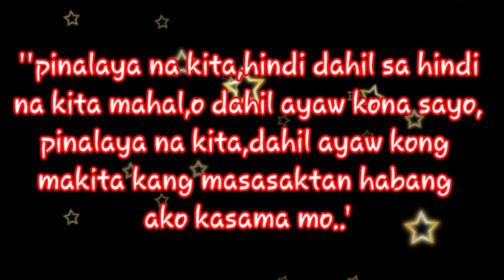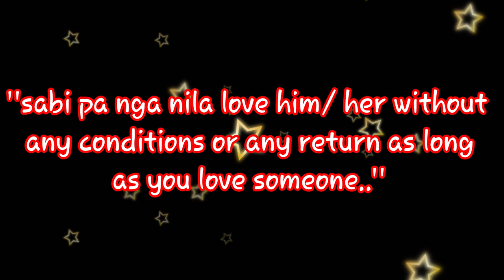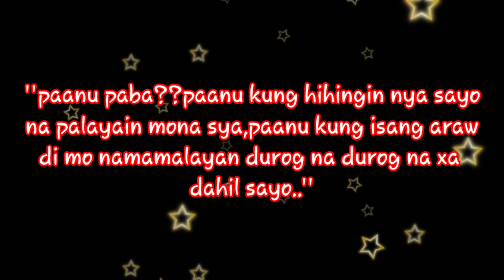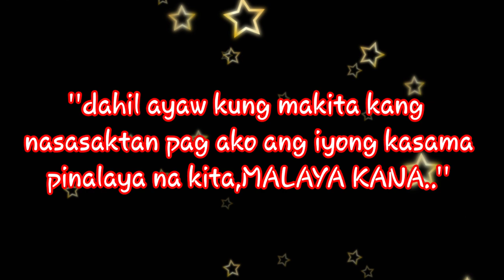'MALAYA KANA😥'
Shout out sa mga taong madamot na ung pgmamahal ung tipong nakakasakal at nakakasakit na...😥😥
Wag tayo/ kayong mkasarili isipin din natin cla na masasaktan din sila...
Isipin din natin na d natin hawak buong pgkatao nila...dapat tayong maging pantay,ung wlang nanglalamang... 😊😊😊

Ingat lage and God bless everyone 🙏🙏🙏